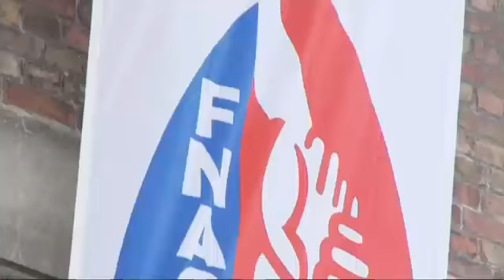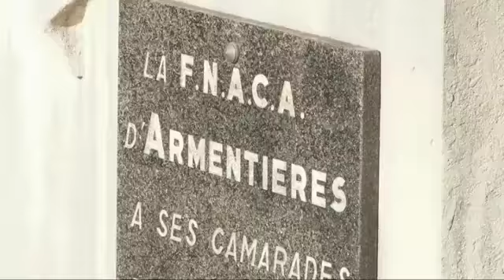Près de chez vous - 2013 - FNACA : 36è congrès départemental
Armentières a accueilli le 36è congrès départemental de la Fédération Nationale des Anciens Combattants d'Afrique du Nord, samedi 26 octobre dernier : un événement qui a rassemblé près de 300 congressistes et anciens soldats.